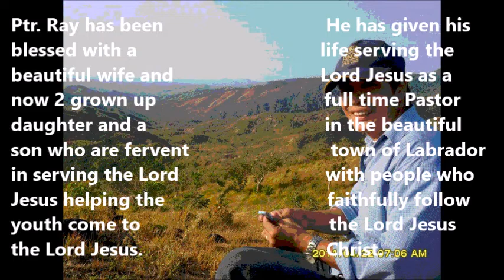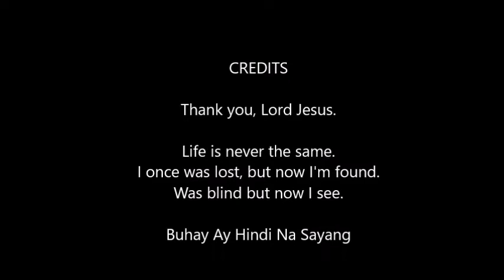Buhay Ay Hindi Na Sayang (by Ptr. Ray Anthony)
Testimony of a man who made a choice to live his life on his own, wasted his life, and went through a hard time until he gave his life to his Savior and Lord, Jesus Christ.
With his Savior in his life, he now faces trials with victory through the power of the Word of God and the indwelling presence of the Holy Spirit.